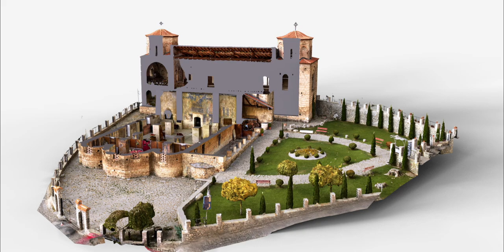St Sophia 3D Reveal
In this 3D animation of the 10th century St Sophia Church in Ohrid, Macedonia - we reveal some of the architectural details of this amazing structure. We are thinking of producing more of these for some of our past projects - let us know what you think!